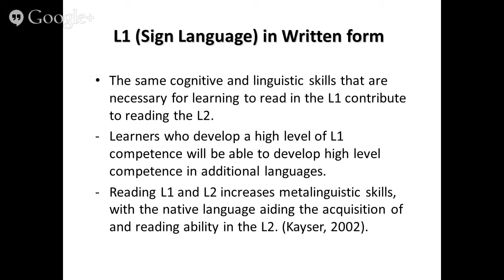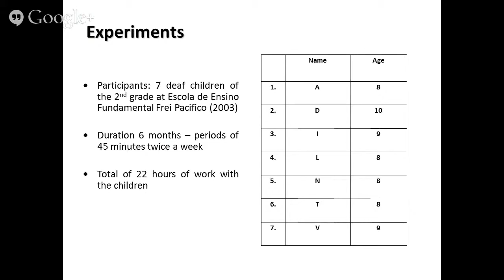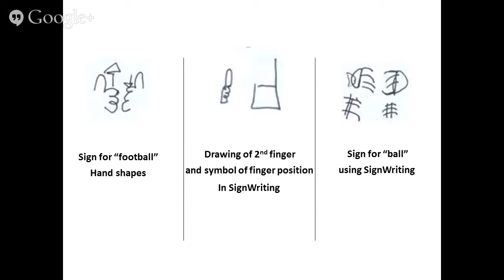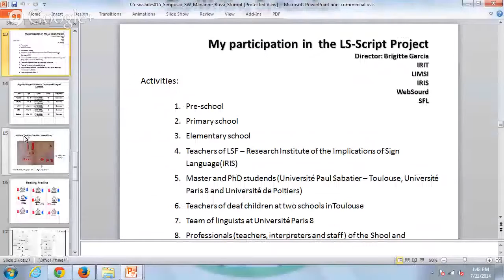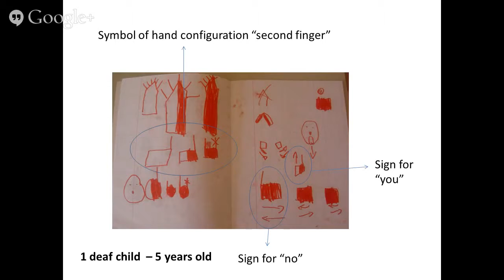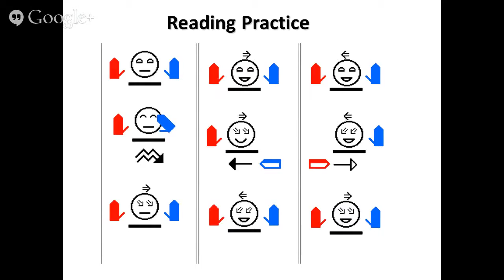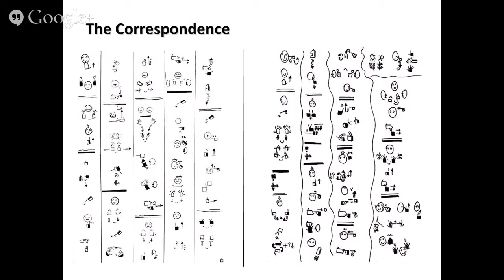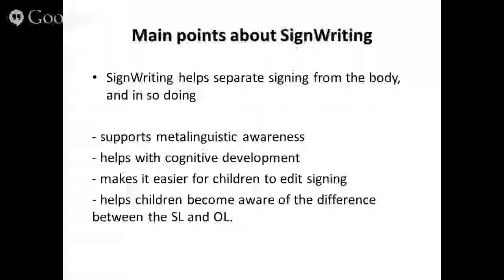The Literacy Process of Deaf Children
SignWriting Symposium 2014, Presentation 5

"The Literacy Process of Brazilian and French Deaf Children" by Marianne Rossi Stumpf, Ph.D, Universidade Federal de Santa Catarina Centro de Comunicação e Expressão - CCE Bloco B - Sala 513 - Campus Universitário - Trindade, Florianópolis/SC, CEP: 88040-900, Brazil.

This summary of research describes how the SignWriting system can support a new pedagogic proposal for the teaching of written sign language and literacy for deaf children using Brazilian Sign Language (Libras) and French Sign Language (LSF). Writing should be a significant activity for the child. In the case of a deaf child, writing is based on his/her competence in sign language, needless of the intermediation of spoken language. The deaf child, when in an environment where he/she and colleagues communicate using sign language, indeed tries to write using signs, when encouraged to do so.